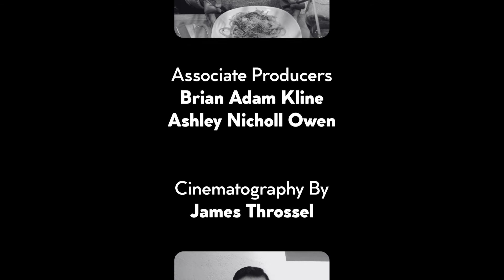DOGWOOD | episode 7 - Friday Night, Olive Garden.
Let's check in on Marco and Mrs. Beatrice - Dogwood's favorite matchmaker!
DOGWOOD
Episode seven
"Friday Night, Olive Garden"
DOGWOOD Created & Produced by Michael Curtis Houck
Directed by Ashley Nicholl Owen
Written by Michael Curtis Houck
With Marc de la Concha, Libby McNeill Seymour, and Laurel Flom
Cinematography & Edited by James Throssel